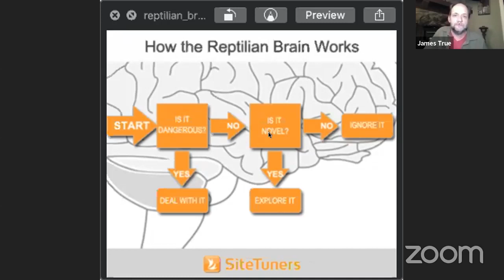The 9-minute Reptilian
Dissonance can turn our brains reptilian. we lose the neo-cortex through empathy-jacking as shock becomes the new normal. This is a byproduct of Stockholm syndrome. Once inside the reptilian, we are motivated by danger and novelty alone. Morality is driven out of the equation.